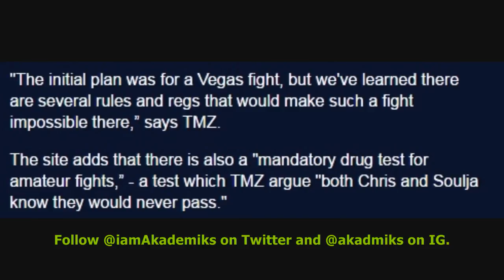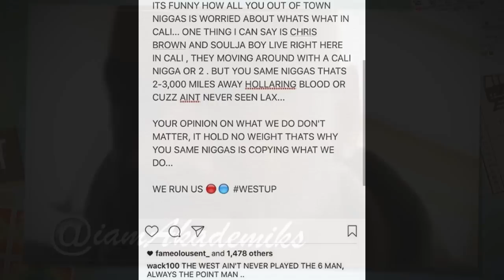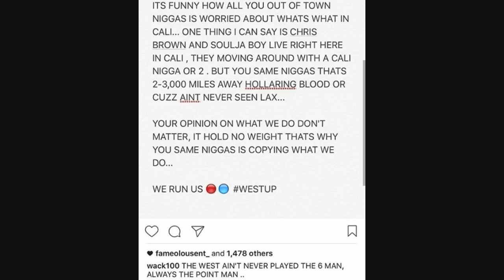Wack 100 Takes over Chris Brown vs Soulja Boy Fight and Tells 50 Cent and Floyd 'THIS PIRU BUSINESS'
DJ Akademiks Speaks on Wack 100 Taking over Chris Brown vs Soulja Boy Fight and Tells 50 Cent and Floyd 'THIS PIRU BUSINESS'